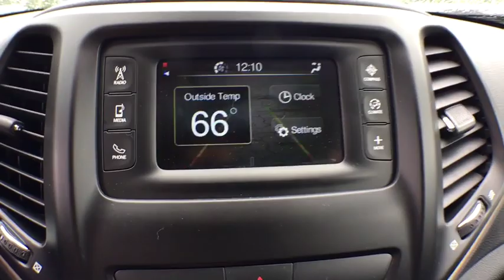2016 Jeep Cherokee Vicksburg, Kalamazoo, Schoolcraft, Three Rivers, Paw Paw, MI S6410T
Bright White Clearcoat Used 2016 Jeep Cherokee available in Vicksburg, Michigan at Vicksburg Chrysler. Servicing the Kalamazoo, Schoolcraft, Three Rivers, Paw Paw, MI area.

Vicksburg Chrysler
13475 Portage Rd